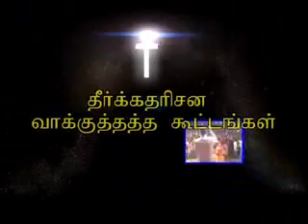"JESUS BLESSES" MONTHLY PROPHETIC PROMISE MEETINGS AT MADURAI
Venue : PKC MAHAL, KARPAGA NAGAR, 8 TH STREET, K.PUDUR,
MADURAI-7.

Date: 2010 SEPTEMBER 11TH (Second Saturday)

Time: Morning 9.00 AM to 1.30 PM

For details : "JESUS BLESSES",18,Karpaga Nagar, 7 th street,K.Pudur
Madurai-7. Tamilnadu.South India.

BUS ROUTE TO THE VENUE:

BUS STOP: K.PUDUR BUS STAND
(Bus route: 6 KMs from Periyar Bus stand & 1 KM from Mattuthavani Bus
stand -- Bus number: C4)